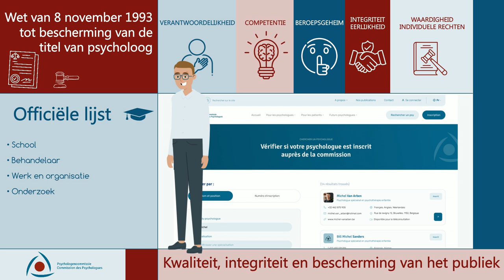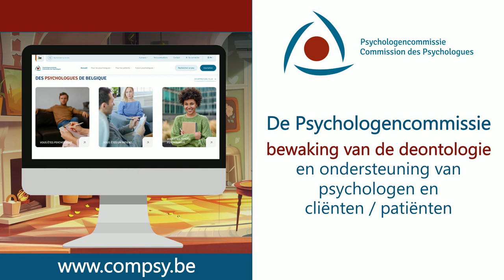Compsy commission des psychologues de Belgique vers flamande